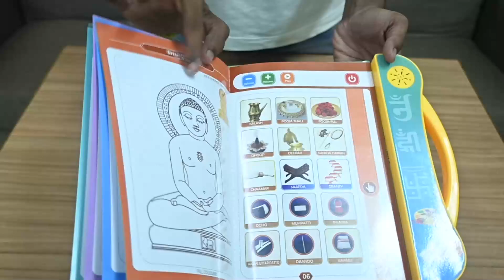Jain Audio Study Book For Kids RC 325